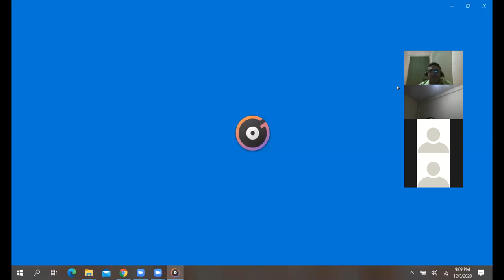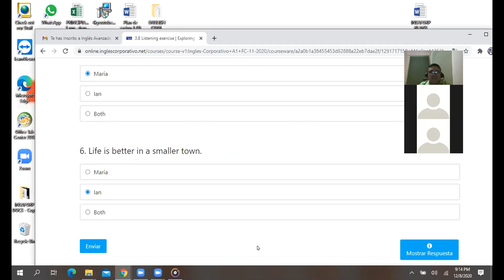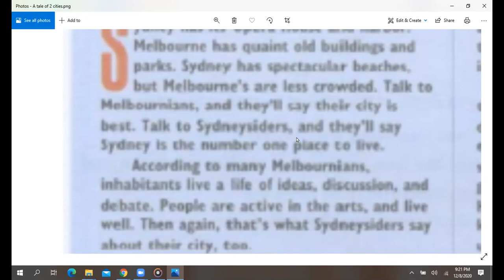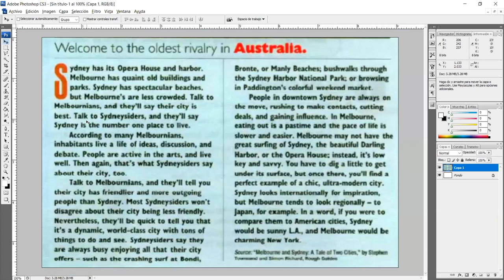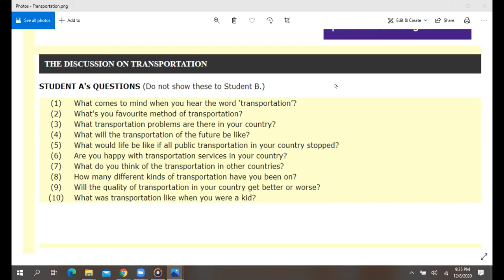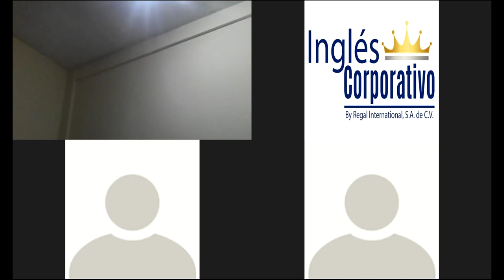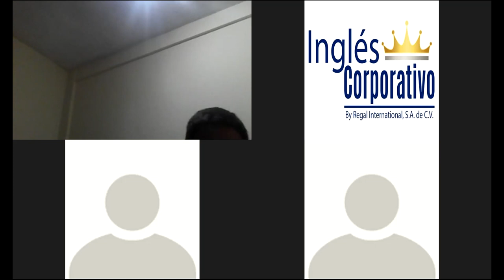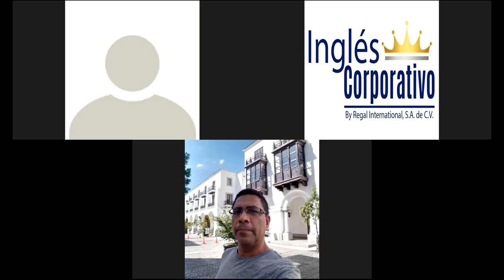Ingles Corporativo-READING-DEC 08TH